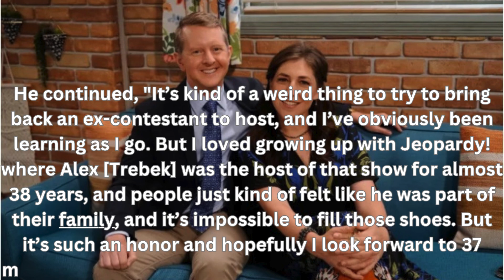Ken Jennings Finally Addresses Mayim Bialik's 'Jeopardy' Exit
Hollywood News
Celebrity Gossip
Entertainment Updates
Movie News
Red Carpet Events
Celebrity Interviews
Hollywood Trends
Film Premieres
Celebrity Scoops
Celebrity Rumors
Hollywood Insider
Star News
Blockbuster Releases
TV Show Updates
Hollywood Buzz
Film Industry News
Paparazzi Moments
Hollywood Lifestyle
Movie Reviews
Entertainment Highlights